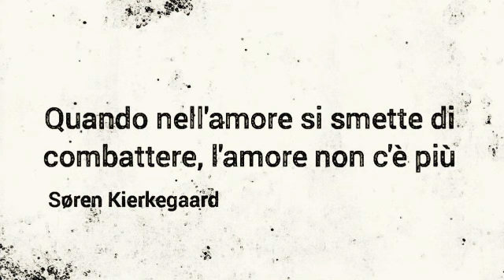QUANDO NELL'AMORE (Søren Kierkegaard)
"Le grandi acque non potrebbero spegnere l’amore, e dei fiumi non potrebbero sommergerlo...
(Cantico dei Cantici 8:7)

CONFORTO CRISTIANO